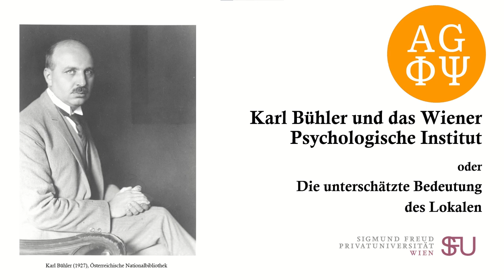Karl Bühler und das Wiener Psychologische Institut oder Die unterschätzte Bedeutung des Lokalen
Am 4. und 5. Februar 2021 fand an der Sigmund Freud Privatuniversität Wien ein internationaler Workshop zu Karl Bühler und der Geschichte des Wiener Psychologischen Institutes statt, der von Janette Friedrich und Gerhard Benetka geleitet wurde.

Im Mittelpunkt des Workshops stand die Tätigkeit Karl Bühlers am Psychologischen Institut der Universität Wien von 1922 bis 1938, dabei sollte das Verhältnis von Werk und Wissenschaftsbetrieb in den Fokus gerückt werden. Gewöhnlich wird das Denken eines Forschers aus seinen Werken erschlossen, Bücher und Artikel bilden die hauptsächliche Quelle der Rezeption und finden sich im Mittelpunkt sowohl der personenbezogenen wie auch der Ideen-, Problem- und Begriffsgeschichte der Wissenschaften. Der Workshop widmete sich einer anderen, u.E. ebenso wesentlichen, aber oft vernachlässigten Quelle wissenschaftlichen Denkens, die man als «Wissenschafts- und Universitätsbetrieb» oder kurz, Alltagswissenschaft bezeichnen könnte. Hier geht es vor allem um lokale Aktivitäten: Lehrveranstaltungen, in denen Ideen ausprobiert und akzentuiert werden; Forschungsprogramme, auch die, die nie verwirklicht wurden; Konferenz- und Vereinstätigkeit; Forschungskolloquien; die Betreuung von Doktorarbeiten; Zusammenarbeit mit Kollegen eigener oder anderer Fakultäten. Das Problem dieser Quellen besteht darin, dass sie in minutiöser Kleinarbeit gesucht und rekonstruiert, teilweise auch indirekt erschlossen werden müssen.
Abstract Workshop (pdf)

Auf dem Workshop sprachen:

Friedrich, Janette (SFU)
Das Verhältnis von Werk und Wissenschaftsbetrieb. Einige Überlegungen zum Begriff des Lokalen in der Wissenschaftsgeschichte

Lethen, Tim (Universität Helsinki)
Die Geschichte einer Annäherung: Kurt Gödel und das Psychologische Institut

Benetka, Gerhard (SFU)
Das Wiener Institut und die Psychoanalyse

Damböck, Christian (Institut Wiener Kreis, Universität Wien)
Karl Bühler und der Wiener Kreis

Pircher, Josef (Institut Wiener Kreis, Universität Wien)
Karl Bühlers Vorlesungen über die Pädagogische Psychologie. Eine wissenschaftshistorische und wissenschaftstheoretische Einordnung

Löffler, Petra (Universität Oldenburg)
Milieu des Films. Zur Bedeutung des Umfelds bei Karl Bühler und der Wiener psychologischen Schule

Czwik, Maria (Institut Wiener Kreis, Universität Wien)
Forschungen zum Film am Institut für Psychologie in den 1930er Jahren

Knobloch, Clemens (Universität Siegen)
Die Einheit von „Ausdruck“ und „Steuerung“ und einige ihrer Spätfolgen (Fritz Heider und Gustav Ichheiser)

Dassonneville, Gautier (Université de Lille-3 / Université de Liège)
“Pensée sans images” (Imageless thought) and “Images de pensée” (Thought-Images): Jean-Paul Sartre, reader of Karl Bühler and Auguste Flach

Vasold, Georg (Institut für Kunstgeschichte, Universität Wien)
“Sein Einfluß auf uns alle war sehr bedeutend” (E. Gombrich).
Schlaglichter auf die Rezeption Karl Bühlers durch die Wiener Schule der Kunstgeschichte.

Tagungsband:
Karl Bühler und das Wiener Psychologische Institut oder die unterschätzte Bedeutung des Lokalen, hrsg. von Janette Friedrich und Gerhard Benetka. Genf: sdvig Verlag. (in Vorbereitung)

Besuchen Sie auch die Website der Arbeitsgemeinschaft für Philosophie und Psychologie